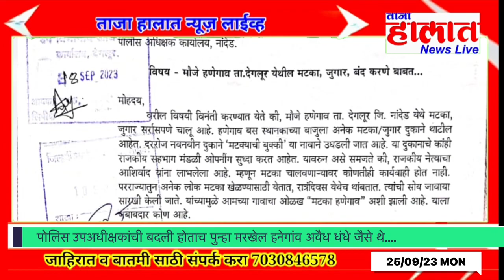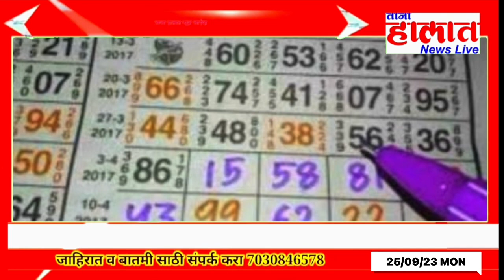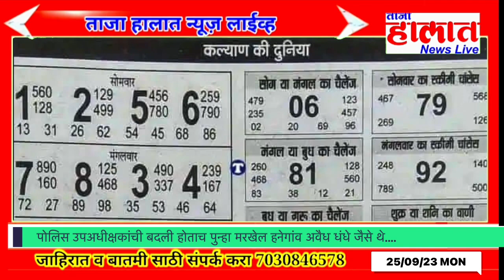देगलूर तालुक्यातील मौजे हणेगाव मरखेल येथे मटका, जुगार सर्रासपणे चालू.....